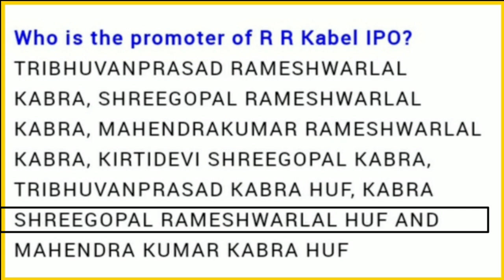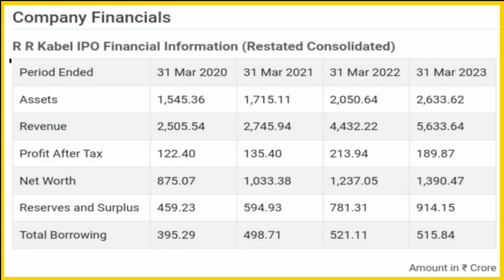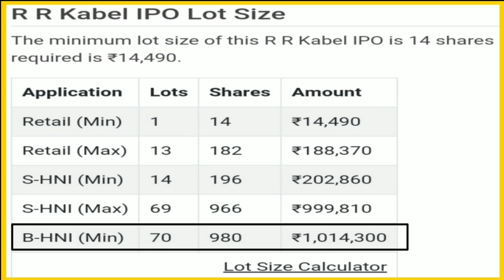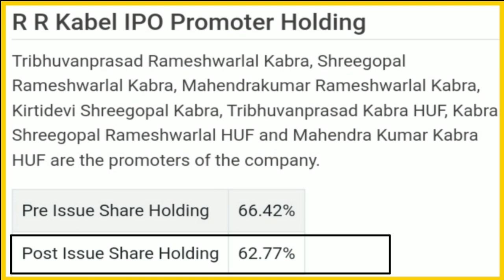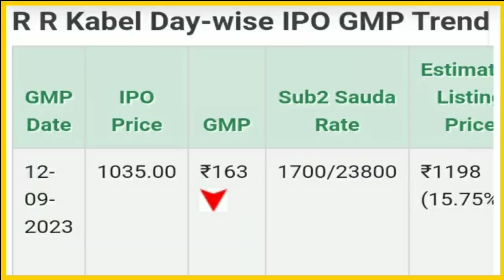rr kabel ipo details l rr kabel ipo review l rr kabel ipo analysis l rr kabel ipo gmp today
(1)chaman metallics ipo l chaman metallics ipo details l chaman metallics ipo review l upcoming sme ipo

(2)adani enterprises fpo l adani enterprises fpo details l adani enterprises fpo review l upcoming ipo

(3)macfos sme ipo l macfos ipo details l macfos ipo review l macfos ipo analysis l macfos ipo gmp today

(4)sealmatic india sme ipo l sealmatic india ipo details l sealmatic india ipo review l ipo analysis

(5)global surfaces ipo l global surfaces ipo details l global surfaces ipo review l upcoming ipo 2023

(8)iklo lighting ipo l iklo lighting ipo details l iklo lighting ipo review l iklo lighting analysis

(9)hma agro industries ipo l hma agro industries ipo details l hma agro industries ipo review

(11)cyient dlm ipo l cyient dlm ipo details l cyient dlm ipo review l cyient dlm ipo analysis

(12)pkh ventures ipo details l pkh ventures ipo review l pkh ventures ipo analysis l upcoming ipo 2023

(13)senco gold ipo details l senco gold ipo review l senco gold ipo analysis l upcoming ipo 2023

(14)utkarsh small finance bank ipo details l utkarsh small finance bank ipo review l upcoming ipo 2023

(16)aeroflex ipo details l aeroflex ipo review l aeroflex ipo gmp today l upcoming ipo 2023 l ipo news

(17)vishnu prakash r punglia ipo details l ipo analysis l upcoming ipo 2023 l ipo news

(18)basilic fly studio ipo details l basilic fly studio ipo analysis l basilic fly studio ipo review

(19)ratnaveer ipo details l ratnaveer ipo review l ratnaveer ipo gmp today l ratnaveer ipo analysis

(21)ems ipo details l ems ipo review l ems ipo analysis l ems ipo gmp today l upcoming ipo 2023